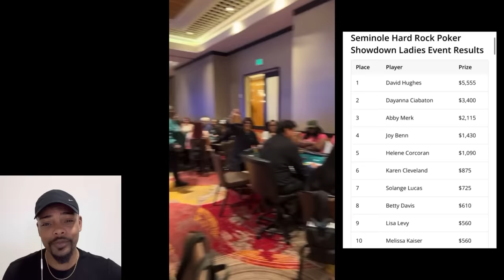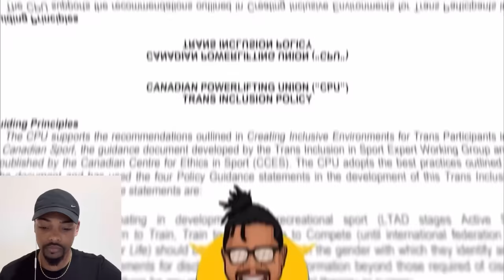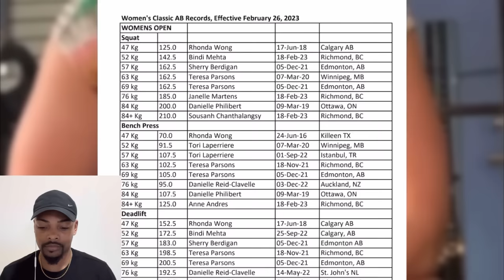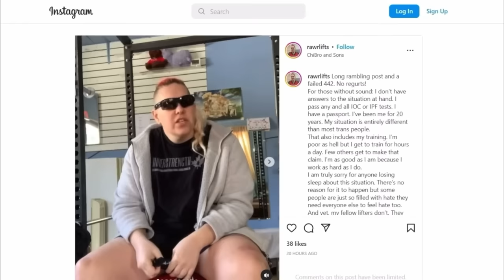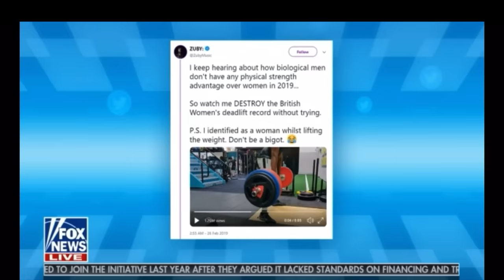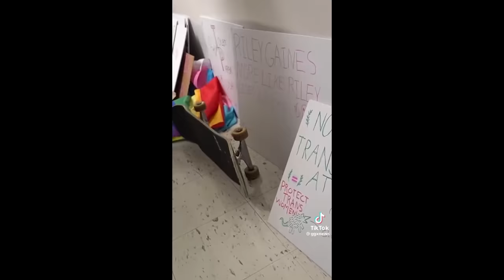Man Enters Female Poker Event & WINS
A 70 year old man entered a female only poker event and won the whole things!